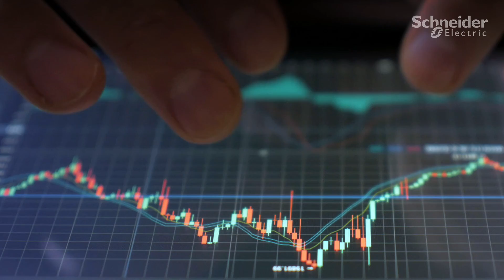Schneider Electric Green Premium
One program, many advantages. Sustainable performance, by design.
At Schneider Electric the Green Premium program stands for our commitment to deliver customer-valued sustainable performance. It has been upgraded with recognized environmental claims and extended to cover all offers including products, services and solutions.